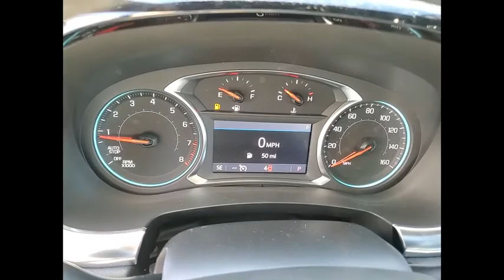2023 Chevrolet Traverse New 23001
2023 Chevrolet Traverse LT

2023 Chevrolet Traverse LT 1LTbrRecent Arrival!